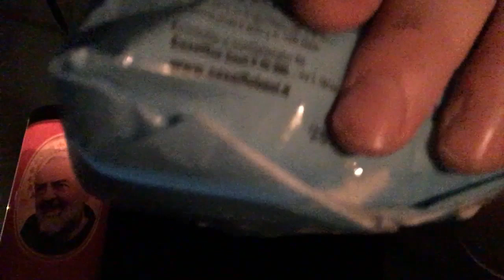Recensione stracchino A LUME DI CANDELA: Zani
un video umido e cremoso, proprio come piace a te